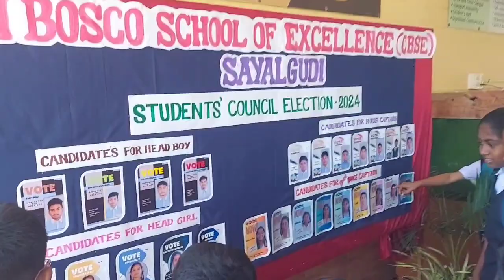Election for Student's Council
Students of Grade VI to XI casted their votes  and exercised their right to franchise by choosing the candidates of their choice. These elections provided an opportunity to the students to witness and exercise their fundamental right to vote. The entire polling process was in all respects a democratic and anonymous process.